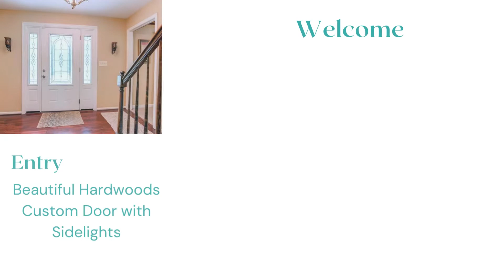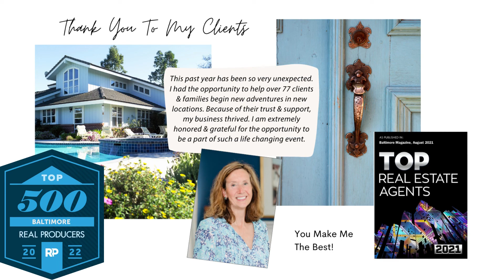116 Sunnyking Drive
116 Sunnyking Dr, Reisterstown, MD 21136. $570,000. 4BR, 2/1 BA. Expanded, renovated and remodeled 4 bedroom colonial in popular Sunnybrook Farms. Expanded foyer, recent hardwood in foyer, living room, dining room. Kitchen was gutted and totally renovated 6 years ago with new layout, cabinets, appliances, breakfast bar, coffee station, pantries and more. Attached family room is a warm and cozy in the winter and the perfect place to watch Netflix on Summer nights. Need a home office--check. Need main floor laundry--check. Need a screened porch--check. Need a front porch--check. And there's more--remodeled second floor baths including a luxury primary suite. All rooms repainted. Two-zone heat/ac. Gas heat for main level and lower level and heat pump for 2nd floor. HVAC 6 yrs old, water heater 6 yrs old. Huge .75 acre level yard. 2-car garage with additional lawn tractor space. Ultra-convenient location.